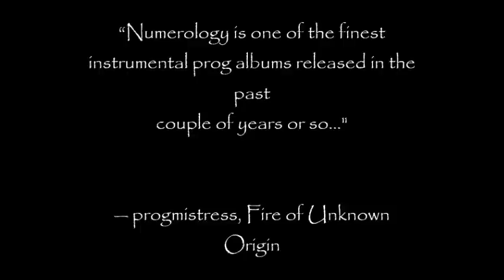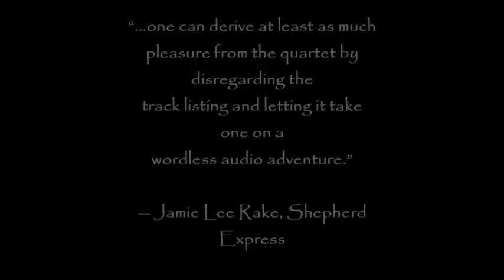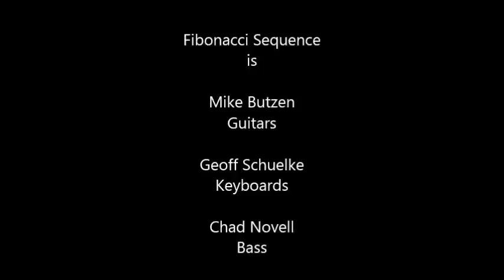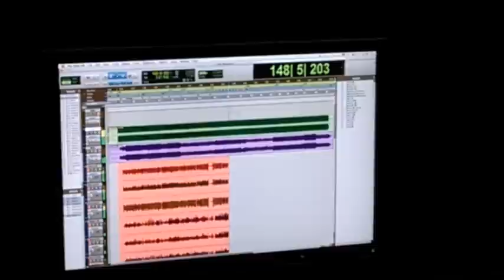Fibonacci Sequence - Through The Years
A brief history of Fibonacci Sequence as they begin work on their second as yet to be named album.